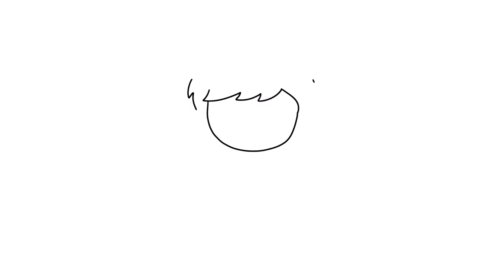How to Draw an Airplane Pilot Easy Step by Step for beginners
In this video tutorial I've shown how to draw an Air Pilot easy step by step for kids and beginners.

Related topics to this Video:
How to Draw an Air Pilot
How to Draw an Air Pilot easy
How to Draw an Air Pilot for kids
How to Draw an Air Pilot step by step
How to Draw an Air Pilot for beginners

This channel is for all age groups. All you need is a paper, a pencil and colors. No advanced level skill is required. Just follow along the process. We're going to start from scratch. From drawing outlines to color shading. My motto is to get you started from the blank page to your own piece of creation. You can share this knowledge with others too.

All you get from this video:
✔ Easy step by step tutorial.
✔ Simple Coloring process step by step.
✔ Easy color shading to add dimension to your drawing.

Leer maklik hoe om maklik te teken. Aanlyn tekenkunsklas
تعلم بسهولة كيفية الرسم بسهولة. دروس فن الرسم على الإنترنت
সহজে সহজে আঁকতে শিখুন। অনলাইন ড্রয়িং আর্ট ক্লাস
Leer eenvoudig gemakkelijk tekenen. Online tekenles
Aprenda facilmente a desenhar facilmente. aula de desenho online
เรียนรู้วิธีการวาดได้อย่างง่ายดายอย่างง่ายดาย คลาสศิลปะการวาดภาพออนไลน์
आसानी से सीखें ऑनलाइन ड्राइंग आर्ट क्लास
Leicht lernen, wie man leicht zeichnet. Online-Kunstunterricht Zeichnen
Apprenez facilement à dessiner facilement. Cours de dessin en ligne
Impara facilmente a disegnare facilmente. Corso d'arte di disegno online
Facile haurire discimus. Online Drawing art class
Kolayca nasıl çizileceğini kolayca öğrenin. Çevrimiçi Çizim sanatı dersi
쉽게 그리는 방법을 쉽게 배웁니다. 온라인 드로잉 아트 클래스